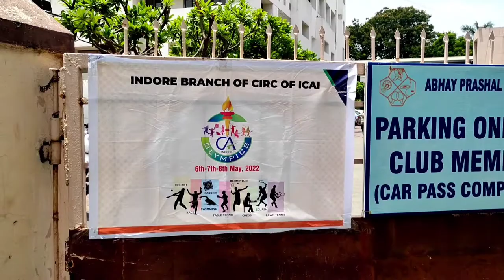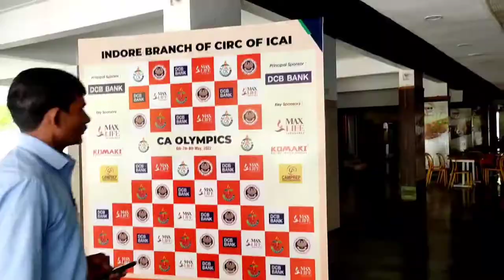ICAI OLYMPICS VLOG | MEMBERS OLYMPICS FULL VLOG